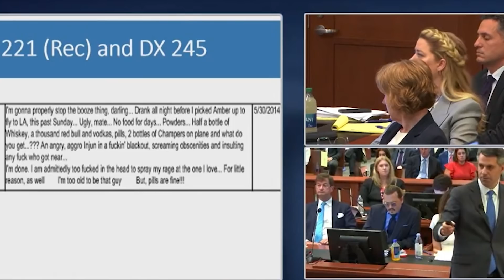BIG MISTAKE! Mr. Rottenborn Mistakenly Admits To Amber Cutting Johnny’s Finger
Aren’t Amber Heard’s lawyers supposed to defend her.

Well Mr. Rottenborn makes us believe otherwise. He accidentally revealed something so controversial it might turn this case upside down - and it’s already the closing arguments.

During trial day 24, Amber’s lawyer was talking about the finger incident. We all know what happened during that: the celebrity couple had a fight and Amber threw a vodka bottle that exploded on Johnny’s finger, causing its tip to be severed. Majority of the witnesses have recalled these exact events, but Amber and her witnesses have another story.